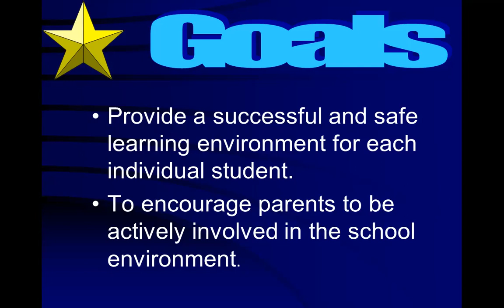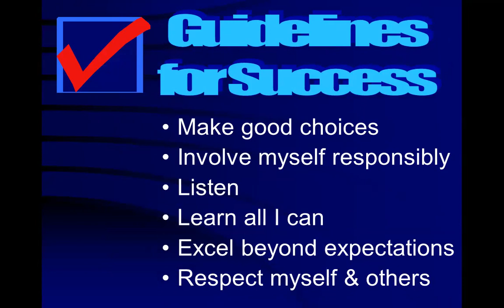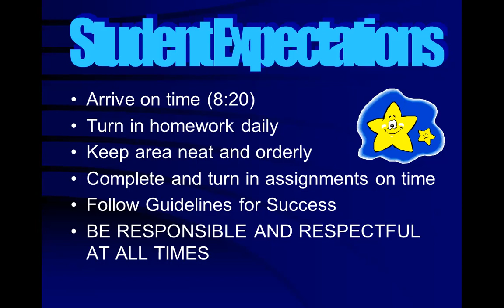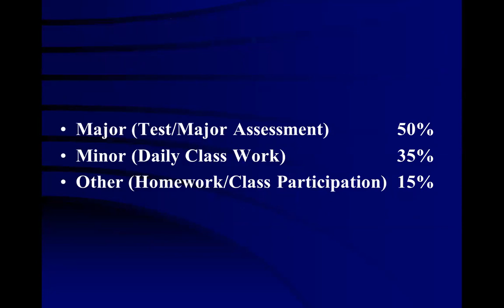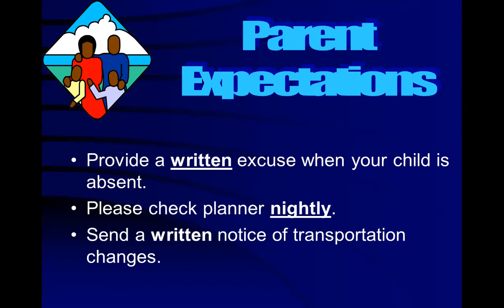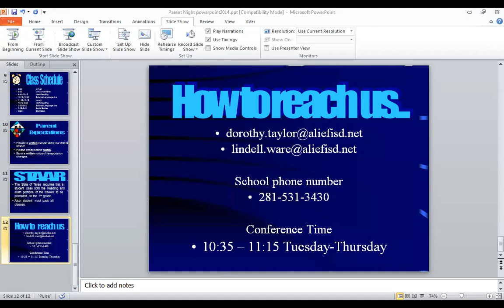D. Taylor & Ware: 2021-2022 Open House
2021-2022 Miller Intermediate Open House video.